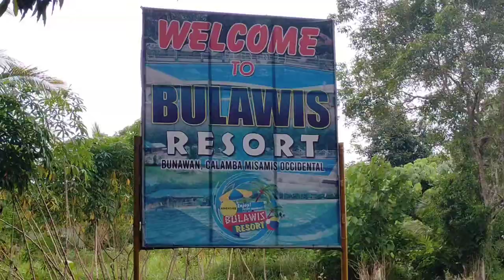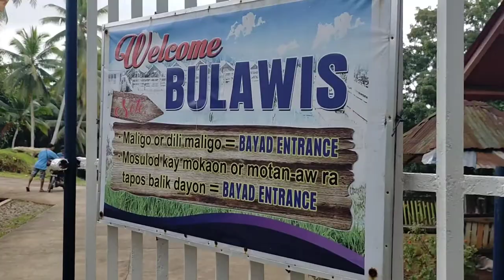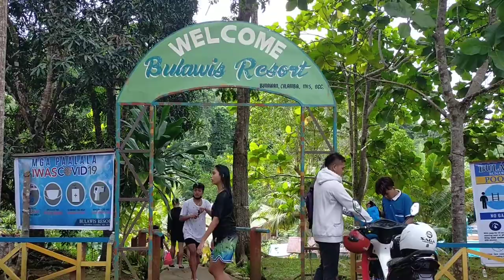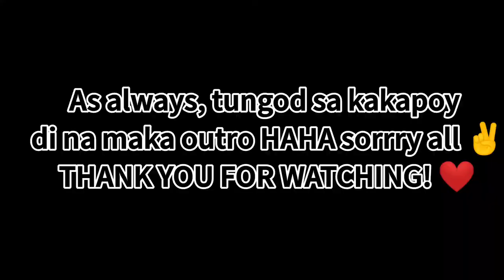BULAWIS RESORT, CALAMBA MISAMIS OCCIDENTAL| TEAM AIZEL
Bulawis Resort, Calamba Misamis Occidental